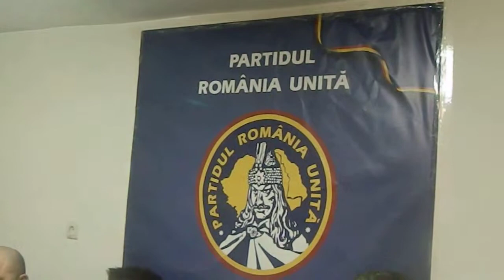România Unită - Bogdan Diaconu, Vlad Hogea, Cristian Liță și Alin Berechet (III)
Partidul România Unită - Bogdan Diaconu, Vlad Hogea, Cristian Liță și Alin Berechet (III)
Pitești, 10 dec. 2014